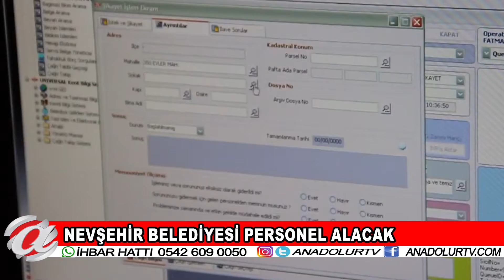NEVŞEHİR BELEDİYESİ PERSONEL ALACAK